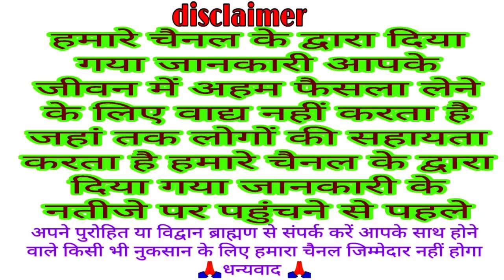धनतेरस कब है 2 या 3 नवंबर 2021 || पूजा और सामान खरीदारी के लिए शुभ मुहूर्त ' Dhanteras-dhantrayodash